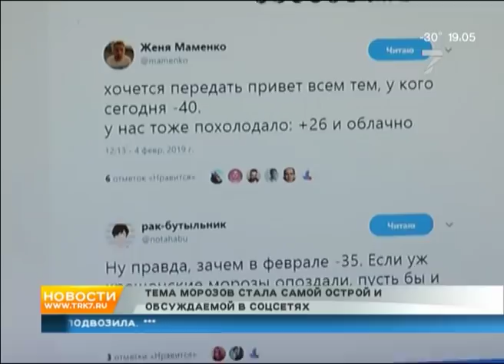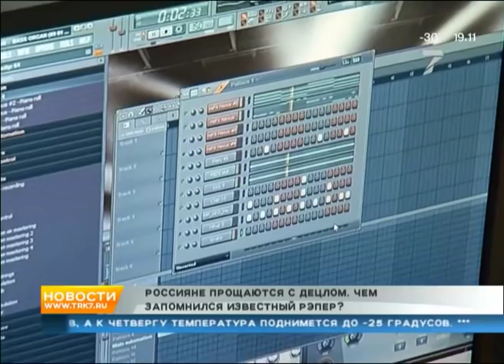Морозы в -40, Децл в Красноярске, слоны-танцоры и кенгуру-борцы. «Новости. Седьмой канал» 04.02.2019